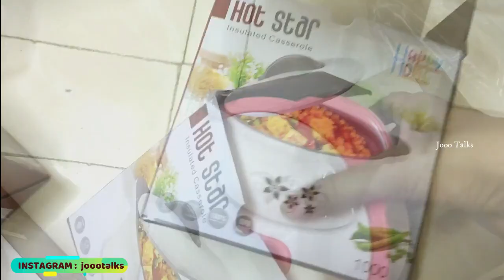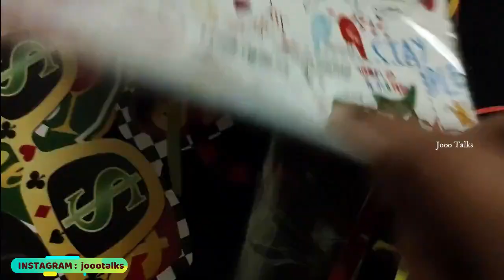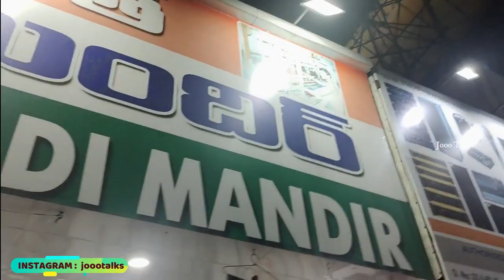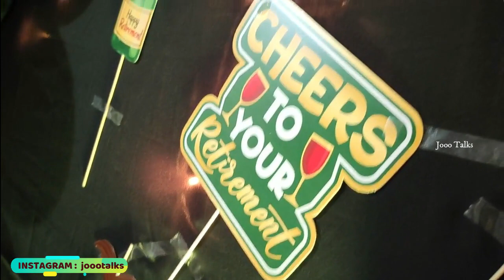FATHER RETIREMENT Special Video💖&FATHERS DAY CELEBRATION😊|Easy Party Theme Decor👍|Memorable Moments💃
Hiiii Everyone.
                 Fathers day Special Video & My Father Retirement Celebration...

In This Video This information is According to my Own ideas nd my Own knowledge only...Not any Professional Experts Advice or Anyone... Just for Information Purpose Only...No Responsibility for this channel to your Purchasing Items...Thanks for watching...👍😊

For more Entertainment follow my MOJ Account

***My Usefull Videos***